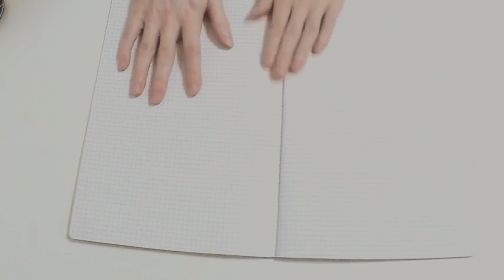Draw by hand - ABSTRACT 00 - Timelapse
I draw an abstract extemporary draw by hand ... not pre-planned ... just draw as it comes to my thought and feelings. Hope you enjoy.